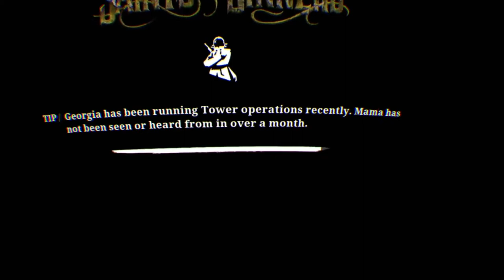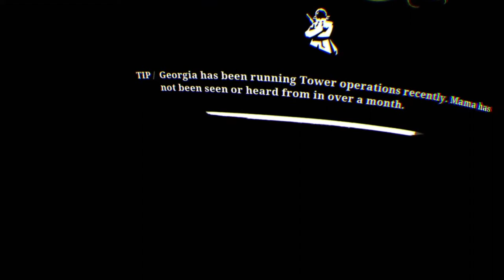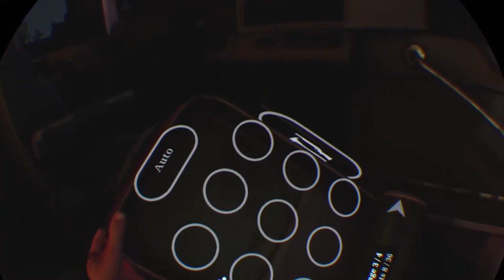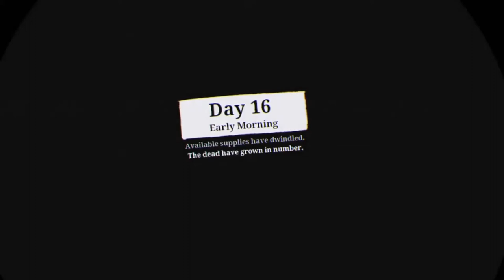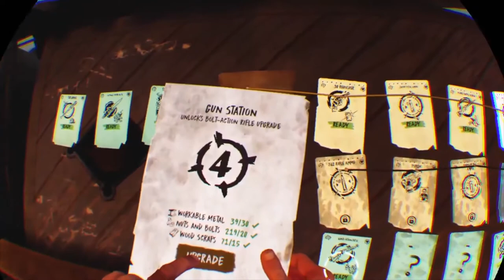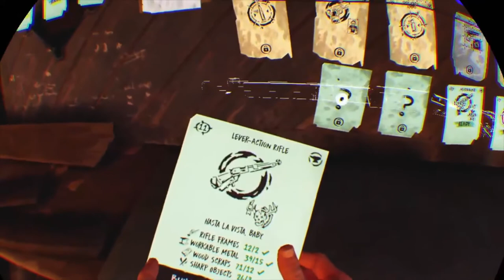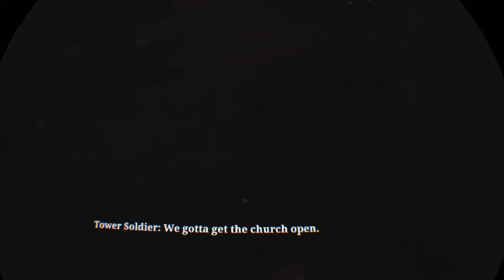The Walking Dead Saints & Sinners PERMADEATH STORY RUN EP 8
Completing the Entire The Walking Dead Saints & Sinners Story Line Without Dying ONCE in one single LIVE Stream

The Walking Dead: Saints & Sinners is a VR video game.

"Set in the flooded remains of New Orleans, the game will challenge players to make their way through the iconic quarters, as they explore what has become a brutal, unforgiving wasteland. Players will have to deal with others struggling to survive in what remains of this once vibrant city. In the world of The Walking Dead, the walkers are the least of your problems. Will you choose the path of a saint, or that of a sinner? You have watched and played in the world of The Walking Dead, now, get ready to Live it."